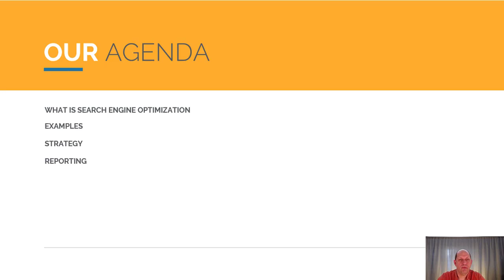Introduction - Home Services Business Search Engine Optimization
Learn about home services business search engine optimization.

This video is part of our video series on the "Home Services Business Search Engine Optimization".

Digital Marketing Extreme provides articles, blog posts and recommendation on tools to help you with digital marketing in your small business.